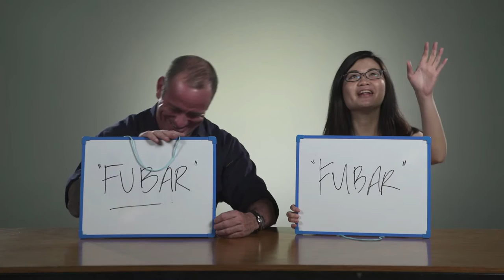Swotting up on Some Military Slang | Asia's Special Forces with Terry Schappert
Terry Schappert tests Zi Jie on her knowledge of military slang. See how well you know these army terms at the same time!

About Asia's Special Forces with Terry Schappert

For two successful seasons of Special Forces, HISTORY Asia brought viewers into the core of the world's toughest military units. The series was a heart-stopping incursion into the world of Asia's elite military forces, revealing their brutal training and cutting-edge combat capabilities. Now, in a newly enhanced 4-part special, we take the toughest training segments from the original series, and give them new life by bringing in ex-Warriors host, and former U.S Special Forces legend, Terry Schappert.